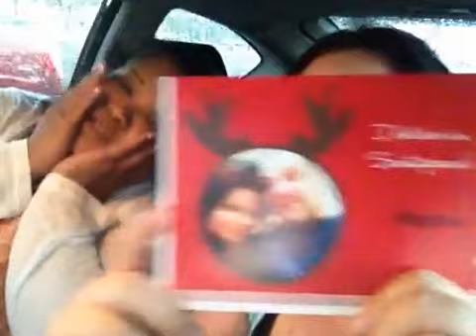Intercambio de Navidad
Feliz Navidad! aqui les dejo un video de nosotras mostrando los regalos que nos hicimos una a la otra,